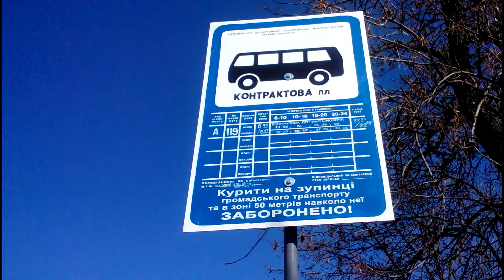Автобус №119 часть 1|Bus №119 part 1 Контрактова площа - Вул. Юрія Смолича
Контрактова пл. - вул. Юрія Смолича